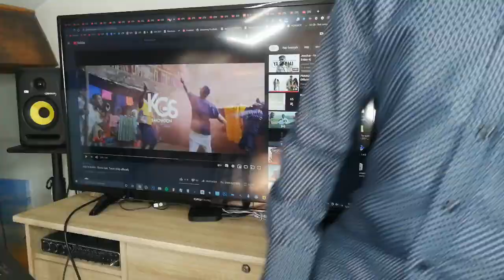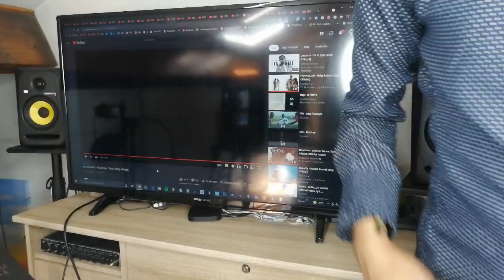REACTION Jojo le barbu - Bisou feat. Tenor (Clip officiel)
REACTION Jojo le barbu - Bisou feat. Tenor (Clip officiel) Playlist Spotify Afro Rap